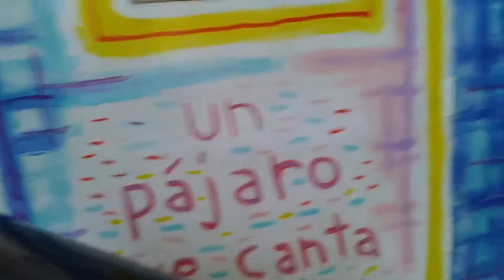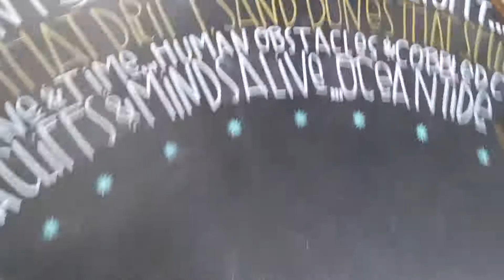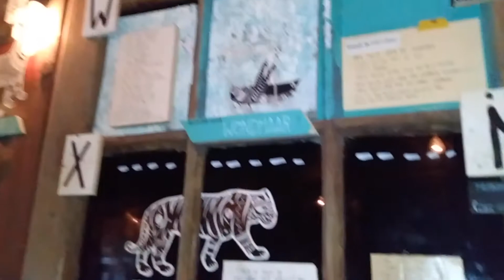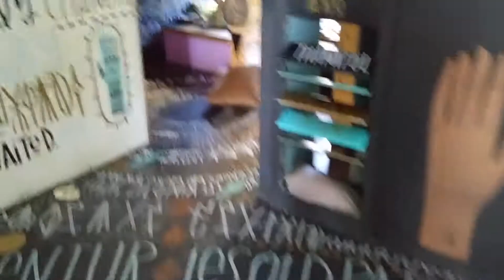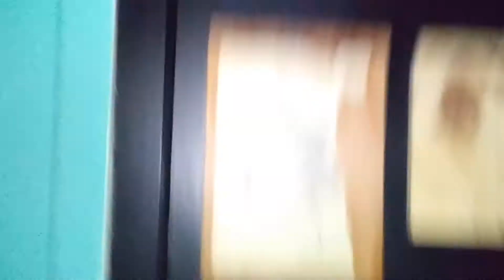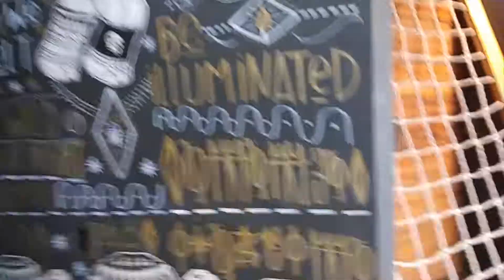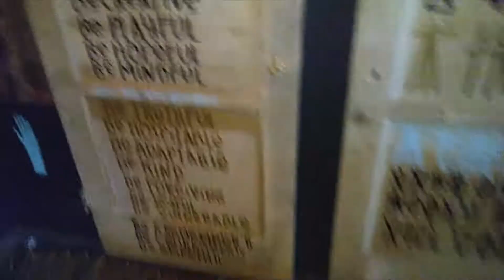Museum After Hours Edition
Hi guys today we went to the Museum after it closed for a special event. We had so much fun playing.